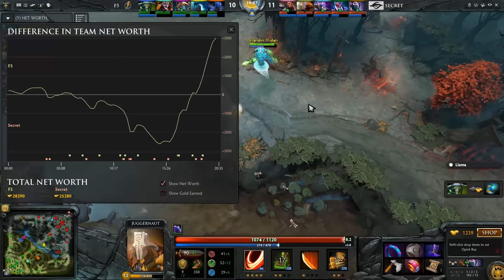Dota 2 | WE'RE GOING TO THE INTERNATIONAL 2016! | SECRET vs F5 (Tiebreaker)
THE CONCLUSION OF OUR ROAD TO THE INTERNATIONAL 2016!

Relive the FINAL tiebreaker match for the #1 rank in the EU Main Qualifiers! Team Secret vs. Fantastic Five!

-- TEAM ROSTER --
1. Jacky 'EternaLEnVy' Mao
2. Arthour 'Arteezy' Babaev
3. Kanishka 'BuLba' Sosale
4. Clement 'Puppey' Ivanov
5. Johan 'pieliedie' Åström